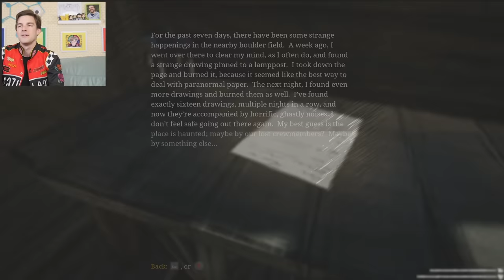The LORE Behind the Monster Train! | Choo-Choo Charles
Hey Theorists, today we’re jumping BACK into Choo Choo Charles, and I can promise you it’s NOT a fun train ride. Today we’re looking for eggs so we can LURE out Charles and take him down. Grab your ticket and hop aboard the Choo Choo Charles Express!

0:00 - The Witty Banter
3:24 - choo choo (in an evil way)
1:11:12 - The Witty Wrap Up